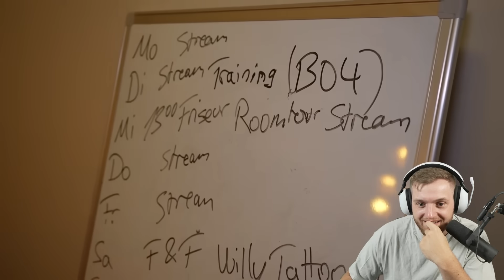💸🥵NEUE 1,5 MIO€ WOHNUNG ROOMTOUR von SIDNEY REAKTION | Trymacs Stream Highlights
Heute reagiert Max auf die neue Wohnung von Sidney

Viel Spaß!

• Twitch (Livestream fast täglich ab 18/19 Uhr!)